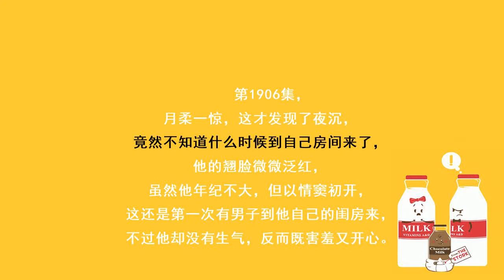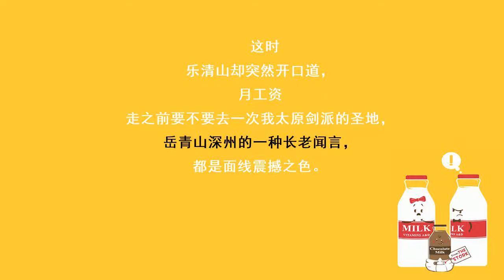第1906集 武道意蕴